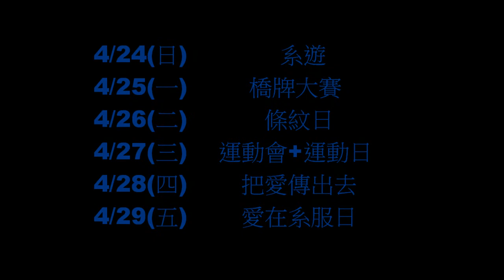統資系周宣傳影片之我剪得好累